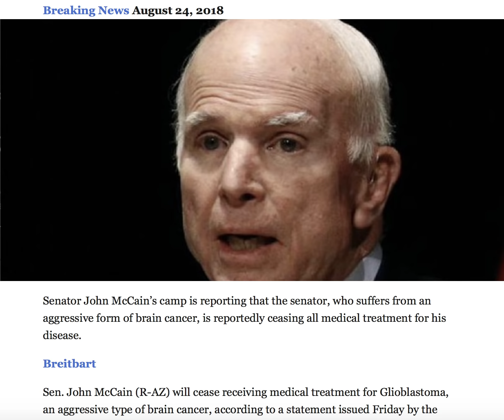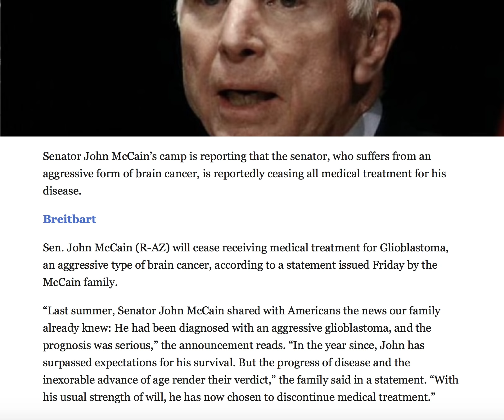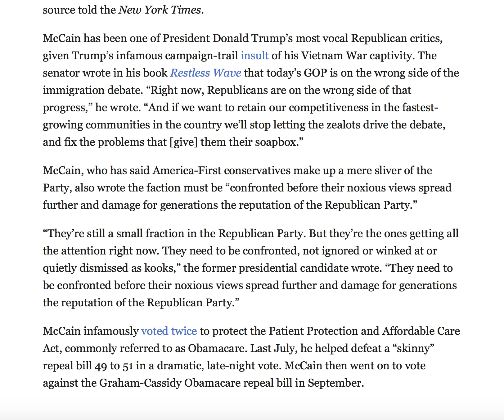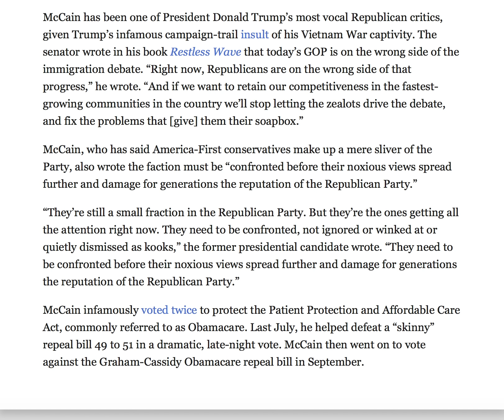HAPPENING NOW! MAJOR UPDATE ON JOHN MCCAIN'S HEALTH!